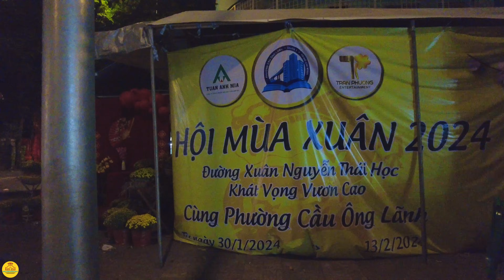XÓT XA! Phận "KHÔNG NHÀ" 4H SÁNG Sài Gòn GẦN TẾT / PHỐ ĐÊM BÙI VIỆN & CHỢ BẾN THÀNH /Sài Gòn Hôm Nay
🖤SÀI GÒN HÔM NAY xin chào Cô Bác Anh Chị!🖤
Xin cảm ơn Cô Bác Anh Chị đã xem và đồng hành cùng với kênh SÀI GÒN HÔM NAY.
GIỮA CUỘC SỐNG TẤT BẬT BỘN BỀ LO TOAN, SÀI GÒN HÔM NAY MỐN GHI LẠI LƯU GIỮ LẠI VÀ GỬI ĐẾN CÔ BÁC ANH CHỊ NHỮNG HÌNH ẢNH CHÂN THẬT CỦA SÀI GÒN, NHỮNG HÌNH ẢNH XƯA VÀ NAY, NHỮNG KHOẢNH KHẮC MỖI NGÀY. HY VỌNG CÔ BÁC ANH CHỊ CÓ DỊP ÔN LẠI NHỮNG CON ĐƯỜNG KỶ NIỆM THÂN QUEN ĐÃ TỪNG. SÀI GÒN HÔM NAY XIN CẢM ƠN CÔ BÁC ANH CHỊ.
BÊN CẠNH ĐÓ, SẼ LÀ NHỮNG THÔNG TIN CẬP NHẬT MỖI NGÀY ĐỂ CÔ BÁC ANH CHỊ CÓ CÁI NHÌN RÕ NÉT HƠN VỀ SÀI GÒN HÔM NAY. CHÚC CÔ BÁC ANH CHỊ VÀ CÁC BẠN THẬT NHIỀU SỨC KHỎE VÀ BÌNH AN TRONG CUỘC SỐNG.